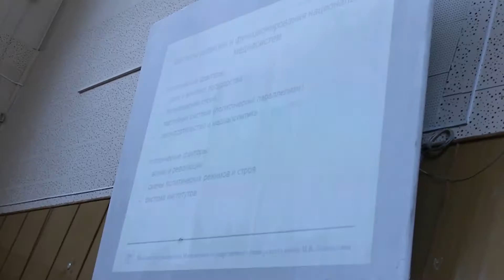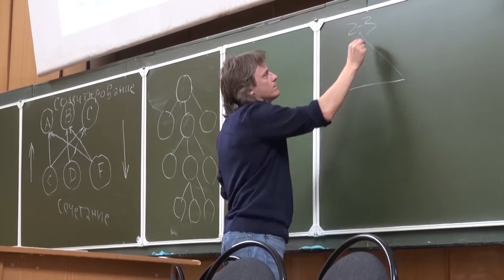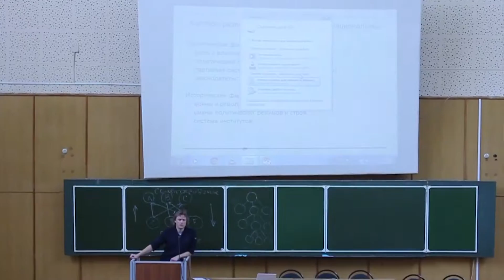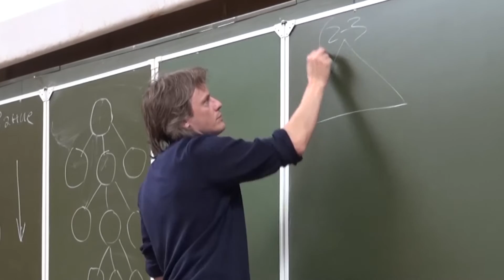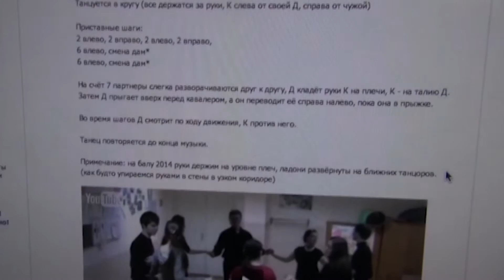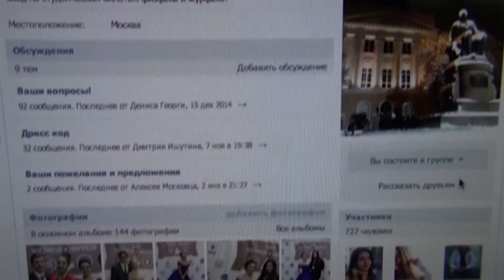Новостная программа «Моховая, 9» от 28.11.2015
Смотрите в этом выпуске:
1. «Чему и как учат на журфаке». Курс «Медиасистемы» от Михаила Макеенко
2. «Кубок двух деканов - КВН». Студенты журфаков МГУ и СПБГУ соревновались в остроумии.
3. «Объединяя мир». 18-я Международная выставка-конкурс современного искусства прошла в Москве.
4. «Бал физиков и лириков». Скоро на факультете состоится танцевальный вечер студентов двух факультетов.